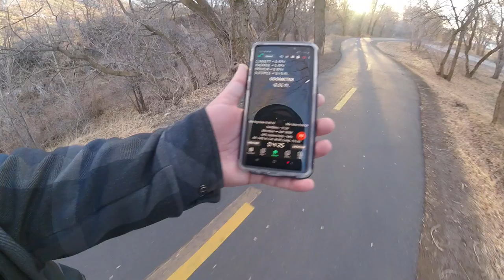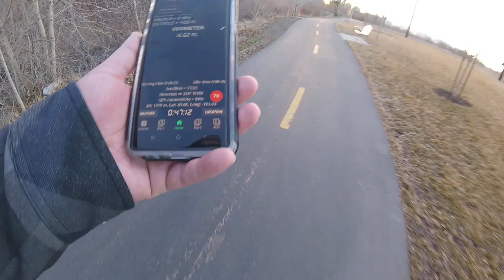4milerunUnicycleandMAGICtrick@2Min in!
I do a Magic trick 4 you all uncut raw footage no special effects